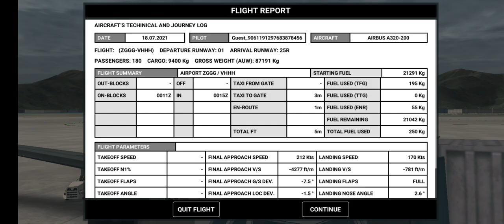18 July 2021